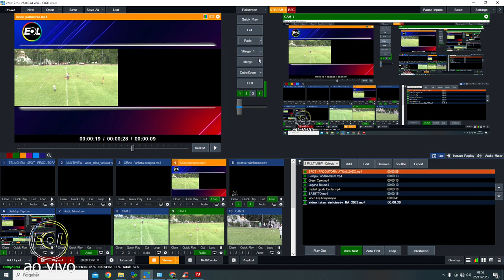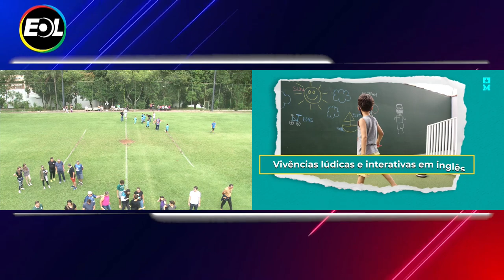FINAL MICHIGAN X PADIAL